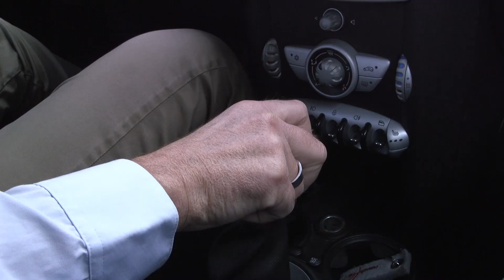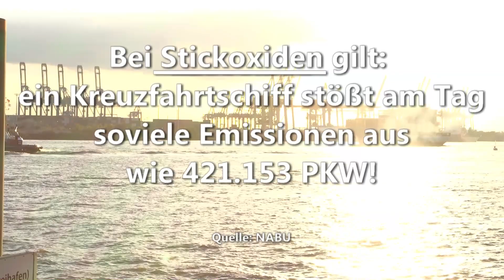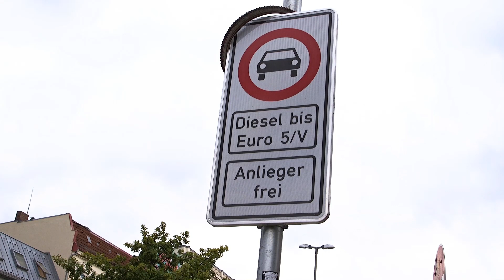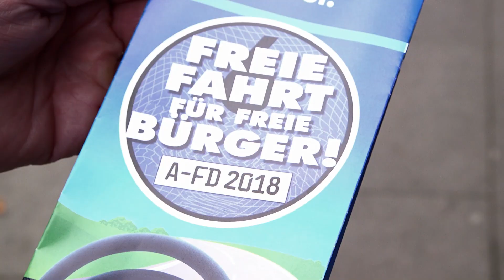Warum die AfD "Ja" zum Diesel sagt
Dieselmotoren sind die effizientesten Verbrennungsmotoren, die es gibt. Dieselmotoren gelten als sehr sparsam, der Dieselkraftstoff ist preiswert, und die Laufleistung von Dieselmotoren ist in der Regel wesentlich höher, als die von Benzinmotoren. Bis vor kurzem galt der Dieselmotor gerade bei Vielfahrern als das Nonplusultra.

Aber nun wird der Dieselmotor von Umweltschutzverbänden, von Politikern der Altparteien und vielen Medien als Klimasünder verteufelt. Dabei sind sämtliche Dieselfahrzeuge in Europa für gerade mal 3% des CO2-Ausstoßes verantwortlich. Wenn wir also nach klimaschädlichen Emissionen fragen, müssen wir da nicht ganz woanders hinschauen?

Eine Studie vom NABU ergab kürzlich, dass 74 von 76 Kreuzfahrtschiffen in Europa nicht in der Lage sind, Landstrom aufzunehmen. Sie müssen in der Zeit, wenn sie im Hafen liegen, ihre Schwerölaggregate laufen lassen. Ein durchschnittliches Kreuzfahrtschiff erzeugt so viel Schwefeldioxid, wie 375 Millionen Pkw pro Tag. Es gibt Tage, da liegen allein im Hamburger Hafen drei oder vier Kreuzfahrtschiffe. Was das wohl für die Umwelt und für die Anwohner bedeutet. Bei Stickoxiden gilt: Ein Kreuzfahrtschiff stößt am Tag so viele Emissionen aus, wie 421.153 Pkw.

Am Hamburger Flughafen kommt es täglich zu rund 200 Starts und Landungen. Ein mittleres Passagierflugzeug stößt pro Flugstunde ca. 8.500 kg CO2 aus. In der Startphase dürfte es deutlich mehr sein.

Im Kyoto-Protokoll von 1997 wurden die Emissionen des Luftverkehrs übrigens komplett ausgeblendet. Warum wohl?

Und was fällt den Altparteien zur angeblichen Klimarettung ein? Die Autofahrer sind mal wieder schuld. Zuerst trifft es die Diesel-Fahrer. Die ersten Umweltzonen wurden eingerichtet, Einfahrt für Dieselfahrzeuge verboten. Die Diesel-Fahrer müssen jetzt längere Wege in Kauf nehmen. Das ist natürlich mit mehr Emissionen verbunden, nur die werden woanders ausgestoßen.

Erst Hamburg, dann Stuttgart, demnächst auch in Berlin und in Frankfurt am Main. Die wirtschaftlichen Konsequenzen zum Beispiel für Taxiunternehmer, für Handwerksbetriebe und Lieferanten können Sie sich ausrechnen. Dieselfahrzeuge haben bereits jetzt deutlich an Wert verloren.

Was passiert eigentlich mit den Dieselfahrzeugen, die jetzt weit unter Wert verkauft werden? Viele davon landen in Osteuropa, und fahren dort mindestens genauso lange weiter, wie sie es in Deutschland getan hätten.

Die Altparteien wollen die Autofahrer mit aller Gewalt zum Kauf von Elektrofahrzeugen bringen. Dabei ist das alltags- und massentaugliche Elektroauto, von dem die Klima-Retter träumen, noch gar nicht erfunden. Die Batterien sind leistungsschwach, die Rohstoffe kommen aus politisch instabilen Ländern, und deren Herstellung ist eine ökologische Katastrophe. Eine ausgereifte Technologie soll auf dem Altar der Klimaideologie geopfert werden.

Die AfD sagt "Ja" zum Diesel! Und "Nein" zu Fahrverbotszonen für Dieselfahrzeuge! "Nein" zu Klima-Ideologie! "Nein" zu einer vollkommen verfehlten Klima-Politik!

Für Diesel-Fahrer gibt es nur eine Partei: Die Alternative für Deutschland.